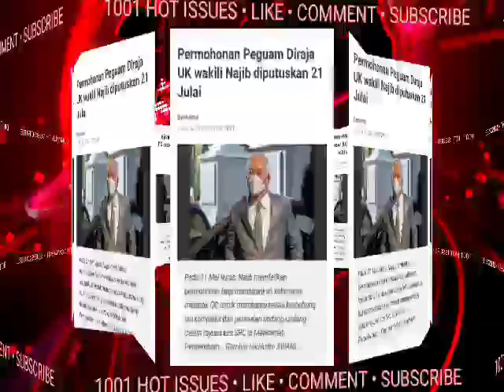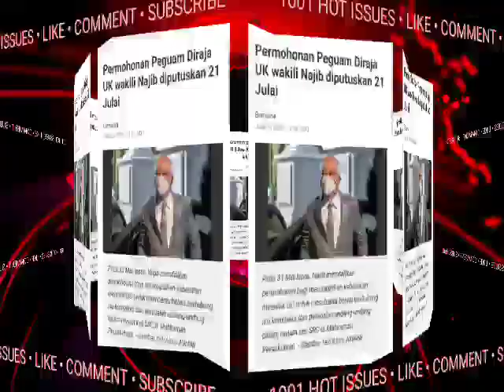NAJIB BETUL2 TERKEJUT ..TIBA2 JA TERIMA BERITA BURUK DARI MAHKAMAH